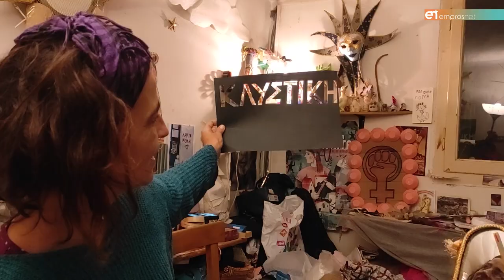Backstage στιγμές με την Γιούλα Κουτσουμπού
Κατασκευή θεατρικών αντικειμένων για το έργο «Δεν πληρώνω - Δεν πληρώνω»